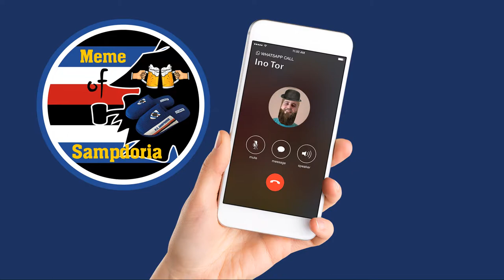CALCIOMERCATO SAMPDORIA - Svendita TOTALE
Ciao Ragazzi. Oggi il nostro Gilles ci parla della sessione estiva di calciomercato della Sampdoria

Se il video vi è piaciuto mettete like e condividetelo